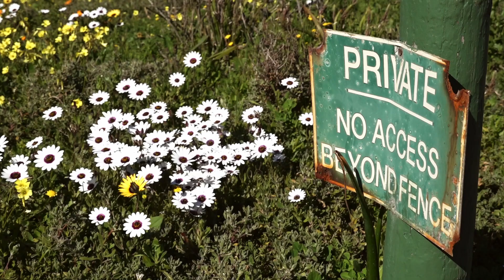SELF-DRIVE TRIP 2021 - BEAUTIFUL FLOWERS - WEST COAST NATIONAL PARK DURING STAGE 3 OF LOCK DOWN 2021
People from all over South Africa flocked to the West Coast National Park for the annual wildflower season during August and September. The Wes Coast again had a very good rainfall season and Postberg showed us its big diversity of flowers. Beautiful colors and a spectacle not to be missed.